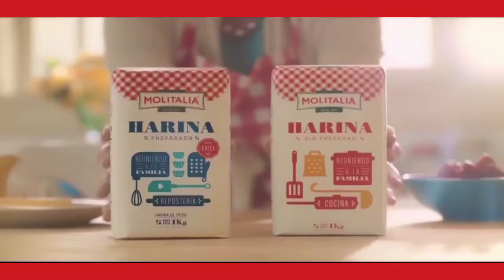Comercial Harina molitalia "Versión corta" (Perú-2020-2022)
mi opinión sobre el comercial: 4/10